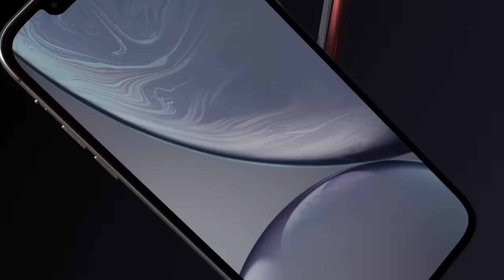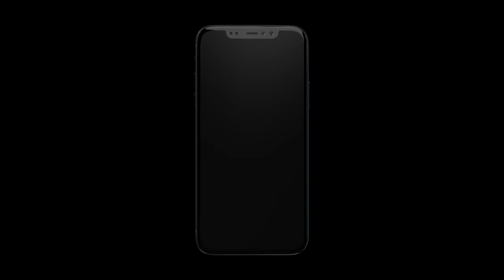iPhone 11 Trailer 2019 Concept Design Official introduction !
iPhone 11 Trailer Concept Design Official introduction with Full Specification !
iPhone 11 render video !  Apple iPhone XI  will be Release in June ! apple iPhone 11 Concept Video !Top Features in iPhone 11 !

Top Features in Motorola iPhone 11  :

iPhone 11  256 GB launch in July 2019  & runs on ios 13.0 OS. The Smartphone is available Two color i.e. glod, Deep Indigo, Red has a built inUnder Display fingerprint sensor primary security feature, along with the host of connectivity options in terms of 3G, 4G,5G Wifi Bluetooth capabilities. The phone is available with 256 GB Maybe Another one is 512 GB of internal storage.

The Smartphone is powered by Apple A13 Bionic (7 nm),Hexa-core (2x2.5 GHz Vortex + 4x1.6 GHz Tempest). A 5 GB/6 GB of RAM ensures phone runs smoothly even the most memory intensive applications & still shows no signs of lag.

The Phone comes with a powerful Non-removable Li-Ion 3874 mAh battery to support it's 6.4" inches screen with display having a resolution of 1440 x 2888 pixels, 19.5:9 ratio (~501 ppi density). The screen is also protected by a Corning Gorilla Glass 6. Despite that mode's inevitable popularity though, all eyes are currently on the flagship iPhone 11 and iPhone 11 Max phones

iPhone 11 boasts of Triple Camera: 14 MP, f/1.5, PDAF; 14 MP, f/1.6, (ultrawide); 12 MP, f/2.2, depth sensor and 16 MP megapixel Front Camera with The infinity Display. It also supports Face Detection and high dynamic range(HDR) imaging Geo-tagging, touch focus, face detection, HDR, panorama.

iPhone 11 (iPhone XI) will be get powered by the latest Apple A13 Bionic (7 nm) paired with up to 5/6GB of Ram. That seems like a substantial Upgrade over the iPhone xs max  which Uses the Apple A12 Bionic (7 nm) .Connectivity includes Bluetooth 5 and dual-band GPS. One entirely new feature is Apple siri assistant that provides “all-in-one smart-living enabler possessed with mind-reading and machine learning capabilities.